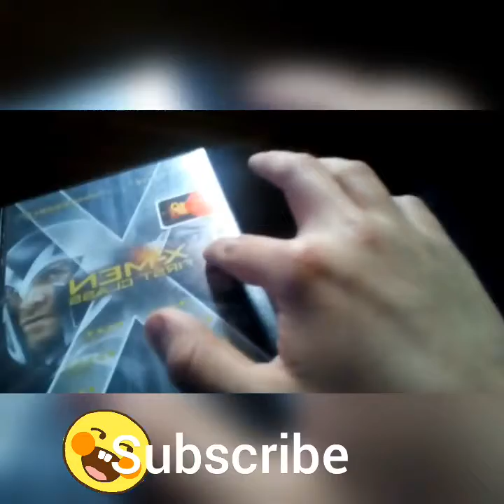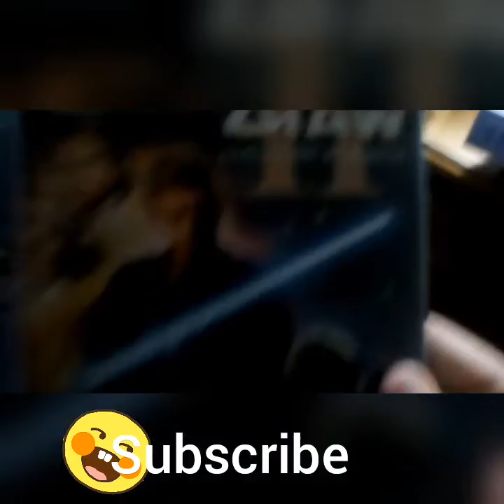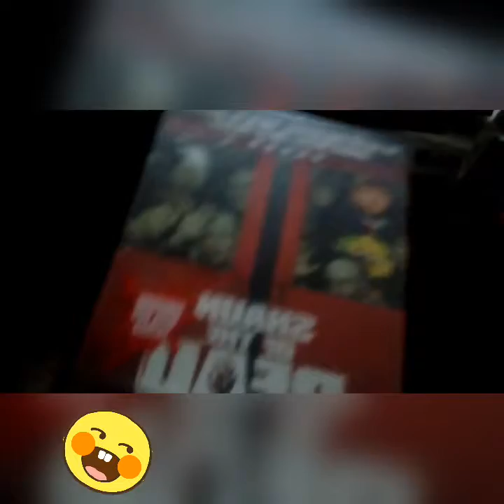DVD collection pt1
This is my DVD collection I'll probably do about 5 per video. And there some I recommend to you.